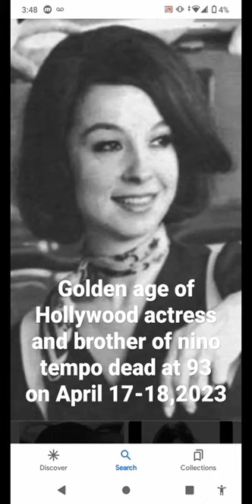April Steven's 1929-2023